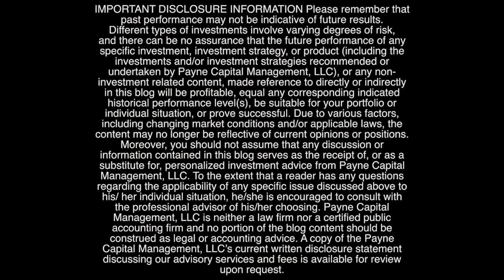Summer Sell-Off. Buying opportunity or recession warning? Ep#132